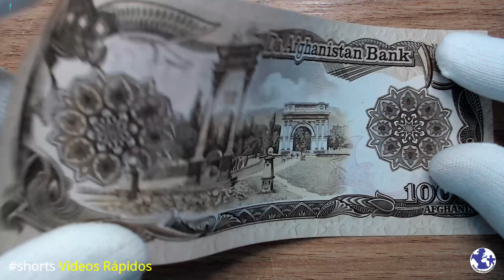CEDULA DE 1000 AFEGANIS - AFEGANISTAO - VOCE TEM ESSA?